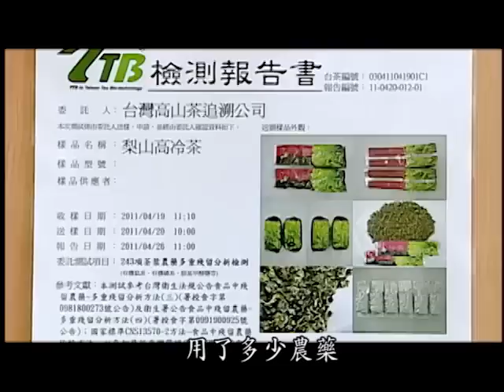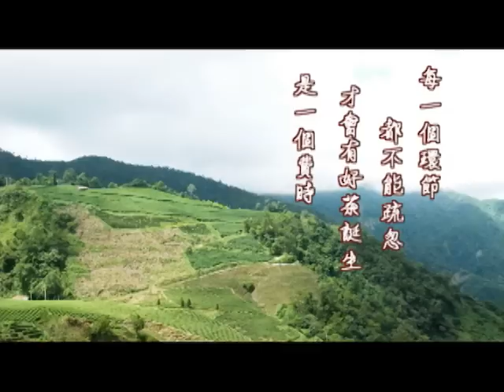20111106 真心看台灣 - 誠信茶園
汲取中央山脈豐沛的泉水
堅持以安全
零污染為出發點
嚴控製茶程序
定期檢驗
建立安全追溯碼
秉持安心 用心 良心
為消費者健康把關
製作優質 道地
正宗的台灣茗茶